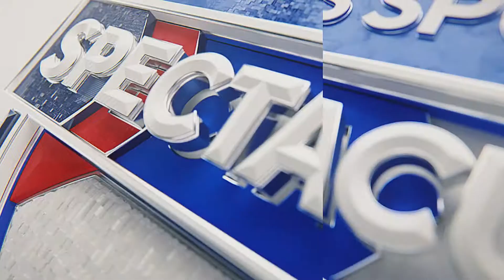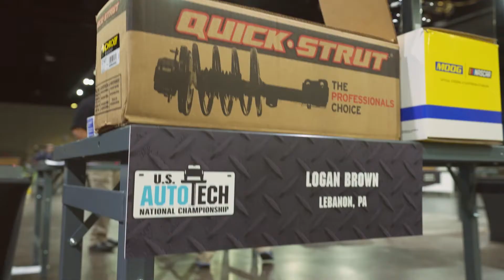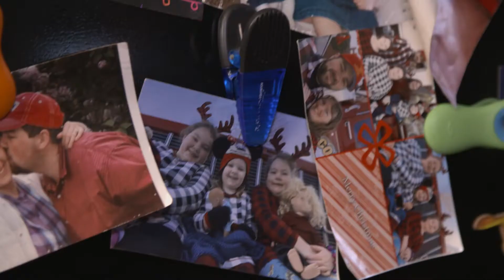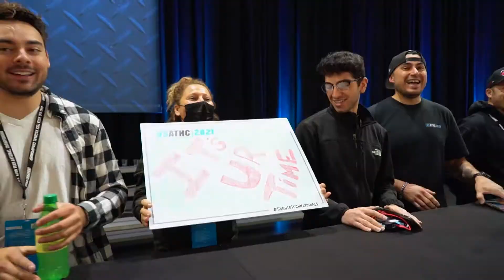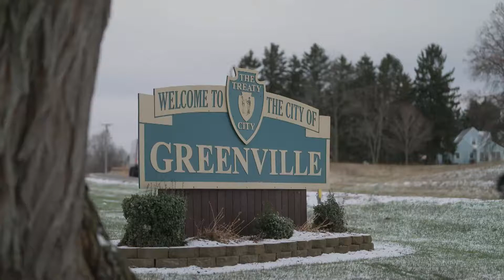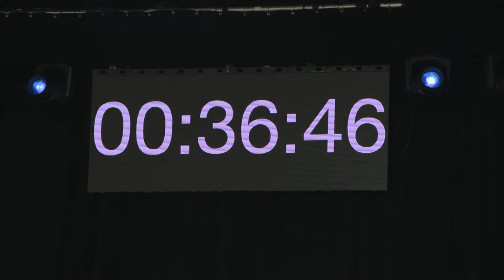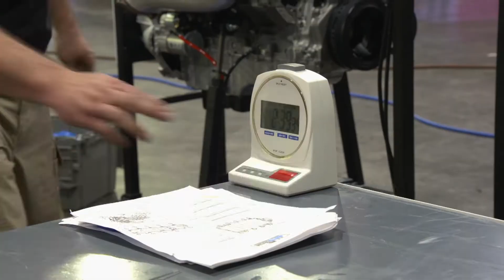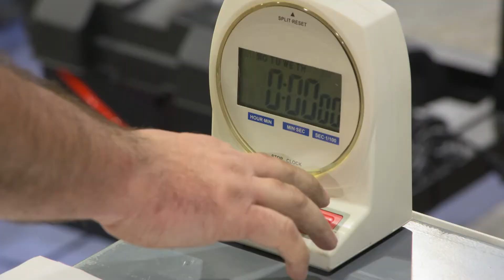2022 Elite Trades Championship Series | Auto Tech